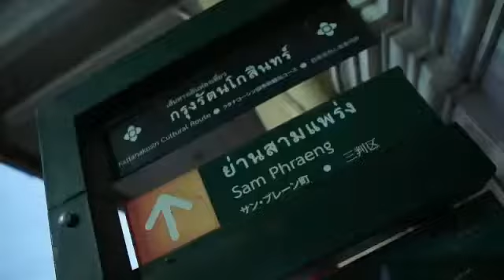Siapa Suka Sangkaya? | Ep11 Rasa: Jelajah Rasa Nusantara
Waa sedapnya Adam makan Sangkaya di Thailand. Roti kukus yang gebu-gebas dicicah pula dengan sangkaya yang lemak berkrim..Siapa lagi peminat sangkaya kat sini?